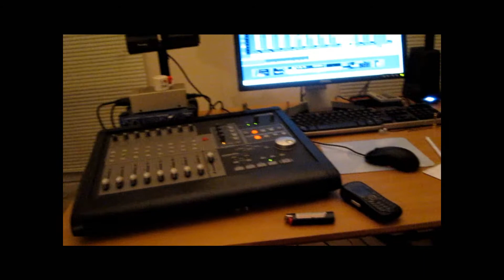Spit Retarted promo